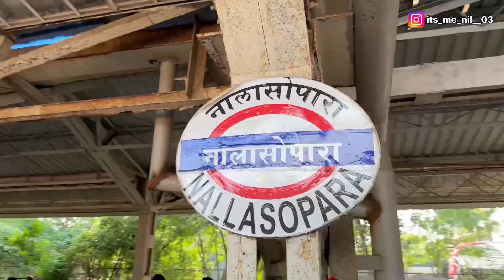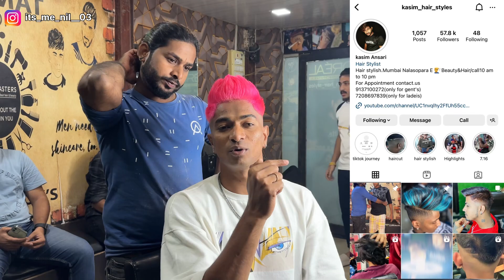BEST HAIRCOLOR AND STYLE ( Part 2 ) with nilesh nirguda || BubbleGum Pink Hair Color Transformation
Hey guys this video is all about hairstyling and haircolor must watch till end to see the tranformation of hair and something new at the last of video.

Nilesh nirguda nil nirguda nilesh nirguda

As this shop has its own unique and best price vou can get a new look with different color on your hairs and also you can do is styling in different way.

Color on Hair: BubbleGum Pink.

Address: kasim Ansari
Hair Stylist
Hair stylish. Mumbai Nalasopara E Beauty&Hair/call10
am to 10 pm
For Appointment contact.us
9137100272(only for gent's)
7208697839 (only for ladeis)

Hope you guys enjoyed the video thanks for the love and support to all keep supporting and who are new to my channel a warm welcome to all.